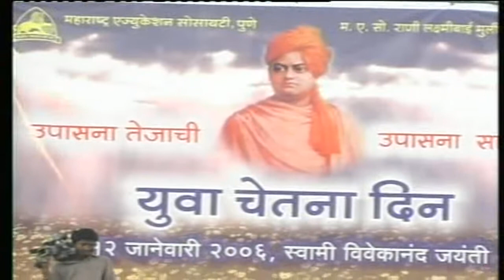Karate Demonstration by Students of Shihan Vikram Marathe